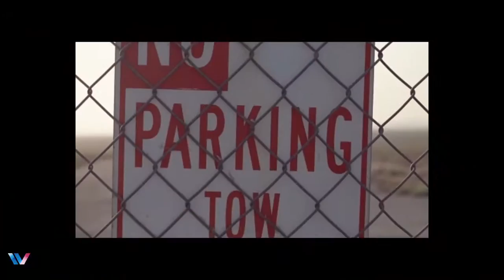419- Vehicle | Engineering